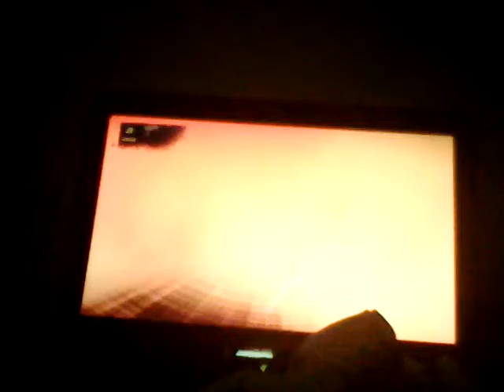LOCKED UP | Uncharted: Drake's Fortune #6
I'M LOCKED UP!?!?